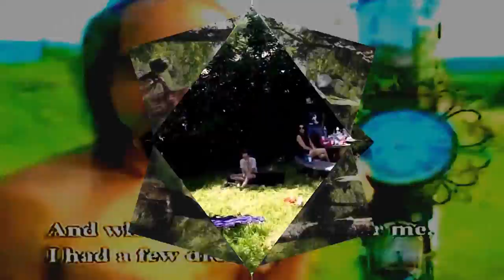Raccord Jenny remix 2 Maria Quiteria da Calunga